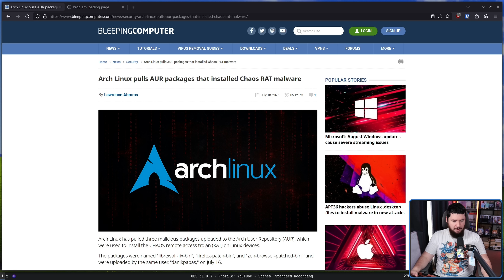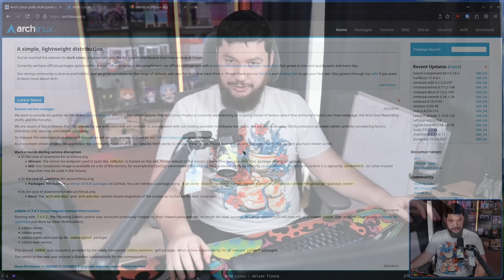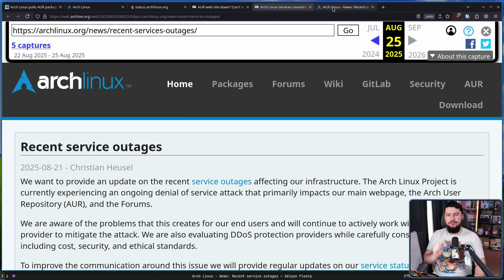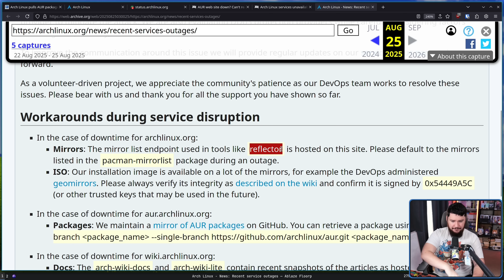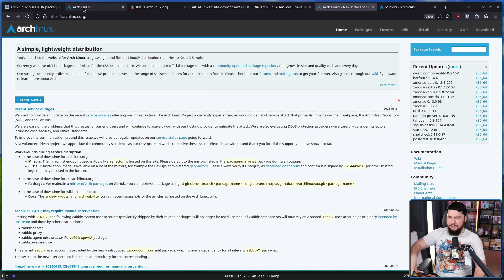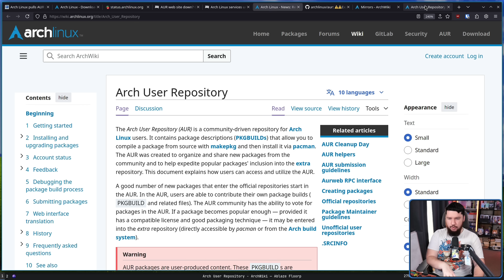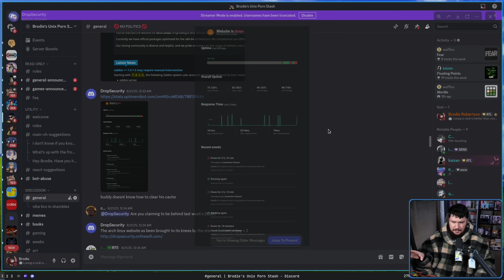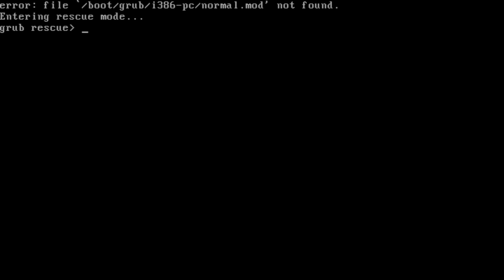Arch Linux Is Under Attack Again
Arch Linux over the past few weeks has been under a DDoS attack and recently an announcement was made about this on the Arch Linux news feed, if you're somehow out of the loop, now you know

Credits
🎨 Channel Art:
Profile Picture: